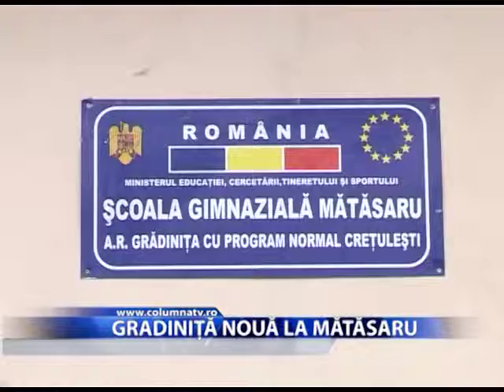Grădiniță nouă la Mătăsaru (Columna TV)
Prichindeii din Mătăsaru se bucură de o grădiniță nou nouță, realizată cu fonduri guvernamentale, alocate prin Ordonanța 28. Valoarea investiției se ridică la aproape opt sute de mii de lei, iar inaugurarea a fost făcută în prezența Ministrului Educației, Remus Pricopie.